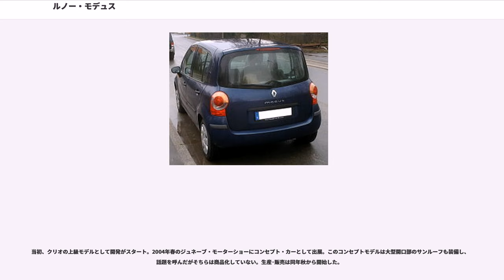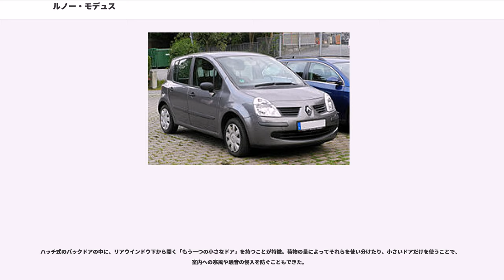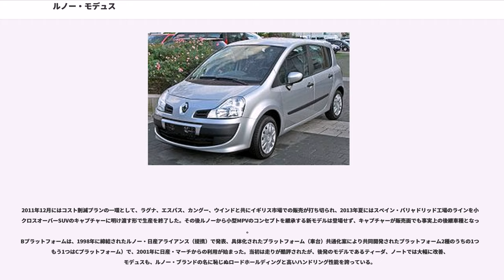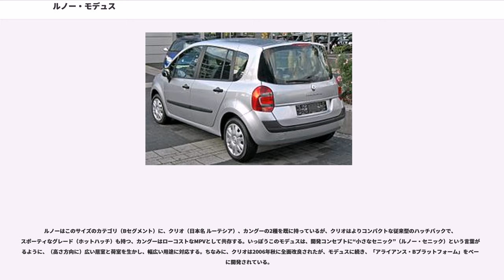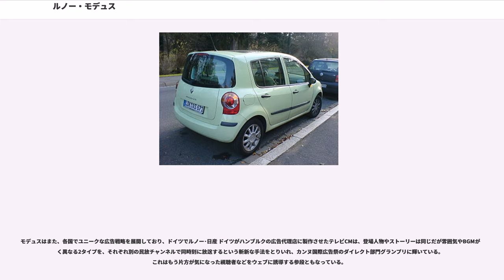ルノー・モデュス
モデュス ("Modus") は、フランスのルノーが2004年から生産・販売していたハッチバック型のコンパクトカーである。

相互資本関係を持ち、包括的な業務提携先である日産自動車と共同で開発したBプラットフォームをベースに設計された。日産側ではマーチをはじめとする各車種で使用されている同プラットフォームの採用は、ルノー側ではルーマニアの子会社、ダチアが開発したロガンに次いで2例目、ルノー開発車種では初であった。同プラットフォーム派生車のなかでも日産・ノートとは、部品の一部やコンセプトを共有する。モデュスは、コンパクトな外観とは対照的な高い空間設計で、MPV (Multi Purpose Vehicle) と街乗りコンパクト車の中間的に位置付けられているが、後に同様のコンセプトの車種が増加し、使い勝手のよさなど、デザイン以外の点でいかにライバルへの優位性をアピールできるかが販売上の課題となった。

アジア太平洋地域のいくつかの国での販売が予定されていたが日本では実現せず、3代目クリオ（日本名: ルーテシア）が全幅1,700mmを超え、3ナンバー登録となったため、5ナンバーサイズのモデュスの投入を希望する一部ディーラーもあったが導入は見送られた。

当初、クリオの上級モデルとして開発がスタート。2004年春のジュネーブ・モーターショーにコンセプト・カーとして出展。このコンセプトモデルは大型開口部のサンルーフも装備し、話題を呼んだがそちらは商品化していない。生産･販売は同年秋から開始した。

ハッチ式のバックドアの中に、リアウインドウ下から開く「もう一つの小さなドア」を持つことが特徴。荷物の量によってそれらを使い分けたり、小さいドアだけを使うことで、室内への寒風や騒音の侵入を防ぐこともできた。

2007年にカラードバンパーを全車で標準装備とするなど細部の仕様変更が実施されたのち、同年秋にはモデュスのマイナーチェンジ版とロングホイールベース版である新型MPVのグランドモデュスが発表され、翌2008年2月から販売が開始された。両車とも、ルノーと日産自動車が共同開発したBプラットフォームを採用する。

2011年12月にはコスト削減プランの一環として、ラグナ、エスパス、カングー、ウインドと共にイギリス市場での販売が打ち切られ、2013年夏にはスペイン・バリャドリッド工場のラインを小型クロスオーバーSUVのキャプチャーに明け渡す形で生産を終了した。その後ルノーから小型MPVのコンセプトを継承する新モデルは登場せず、キャプチャーが販売面でも事実上の後継車種となった。
Bプラットフォームは、1998年に締結されたルノー・日産アライアンス（提携）で発表、具体化されたプラットフォーム（車台）共通化案により共同開発されたプラットフォーム2種のうちの1つ（もう1つはCプラットフォーム）で、2001年に日産・マーチからの利用が始まった。当初は走りが酷評されたが、後発のモデルであるティーダ、ノートでは大幅に改善、モデュスも、ルノー・ブランドの名に恥じぬロードホールディングと高いハンドリング性能を誇っている。

ルノーはこのサイズのカテゴリ（Bセグメント）に、クリオ（日本名 ルーテシア）、カングーの2種を既に持っているが、クリオはよりコンパクトな従来型のハッチバックで、スポーティなグレード（ホットハッチ）も持つ、カングーはローコストなMPVとして共存する。いっぽうこのモデュスは、開発コンセプトに“小さなセニック”（ルノー・セニック）という言葉があるように、（高さ方向に）広い居室と荷室を生かし、幅広い用途に対応する。ちなみに、クリオは2006年秋に全面改良されたが、モデュスに続き、「アライアンス・Bプラットフォーム」をベースに開発されている。

欧州では強豪のひしめき合うこの市場だけに、ライバルも強者ぞろいだが、フォルクスワーゲン・ポロ、フォード・フィエスタ、プジョー・206などのオーソドックスな車種よりも、フィアット・イデア、プジョー・206SW、トヨタ・ヤリスヴァーソ（日本名ファンカーゴ）など、より積載性の高いモデルと競合するよう開発された。

ラテン語で、様式、やり方を意味する"modus"から。様々な生活様式に対応し、トランク及びシートをアレンジできることから。

モデュスはまた、各国でユニークな広告戦略を展開しており、ドイツでルノー･日産 ドイツがハンブルクの広告代理店に製作させたテレビCMは、登場人物やストーリーは同じだが雰囲気やBGMが全く異なる...